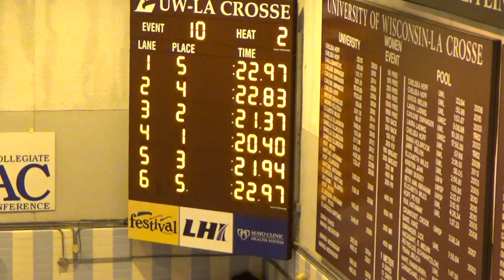50 Free UWL VS USP Jan 26, 2019